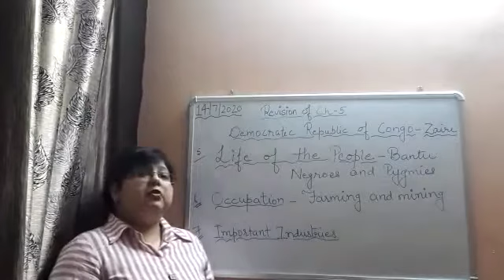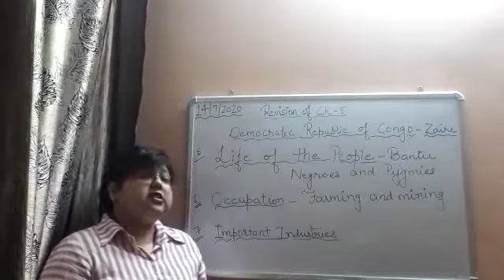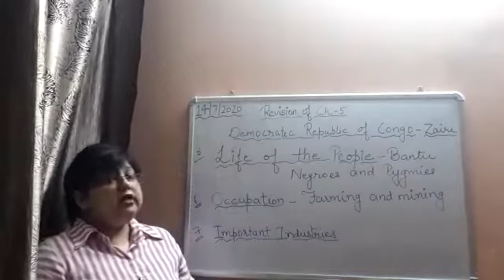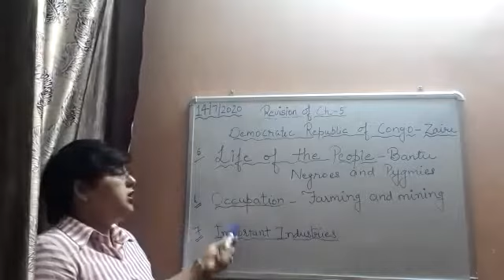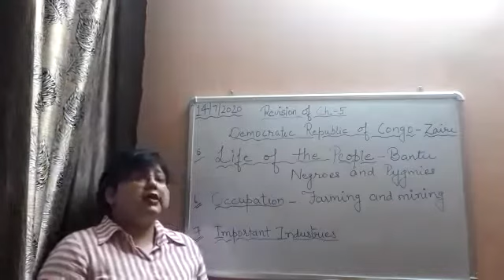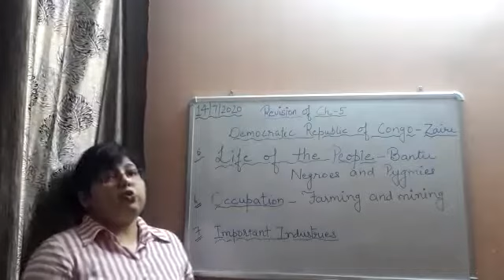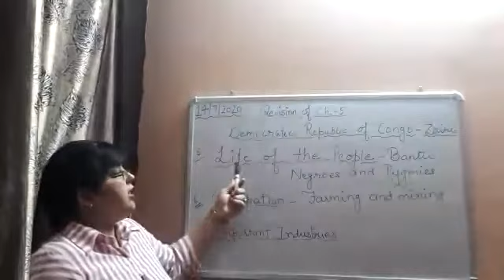14 July,class 5, revision for Periodic exam by Anubhuti Mahajan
14 July,class 5, revision for Periodic exam by Anubhuti Mahajan